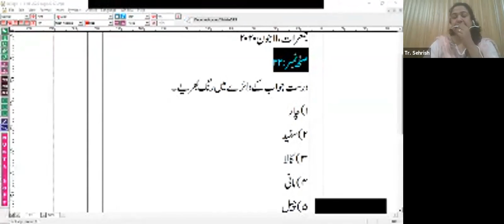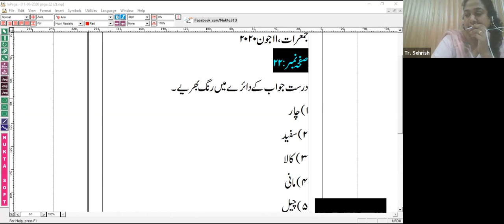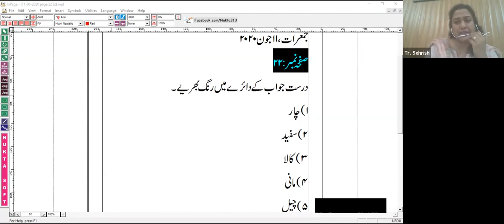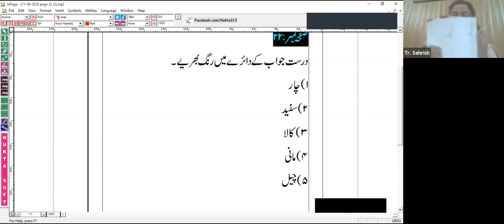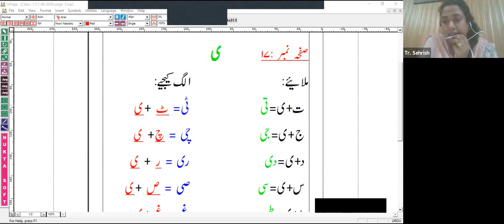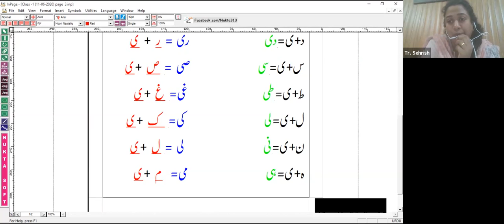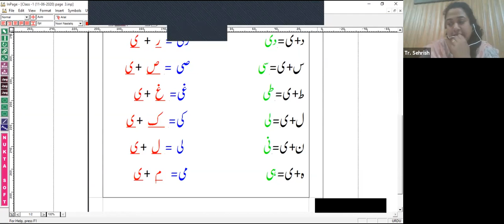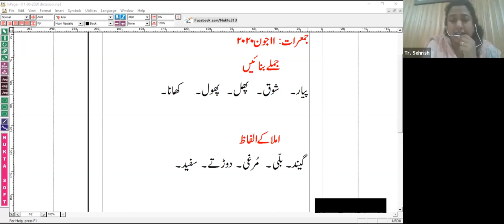Class 1 Urdu Unit: 1 [11th June, 2020]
Make sentences, Dictation,  fill the blanks., page # 17& 22